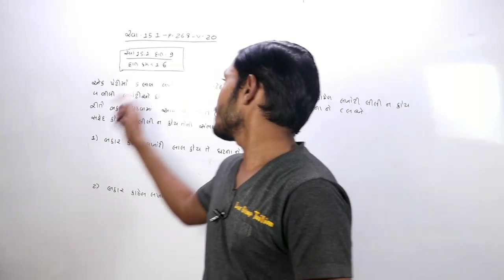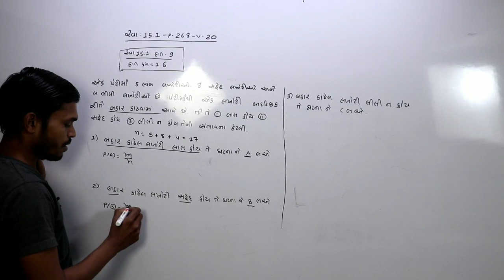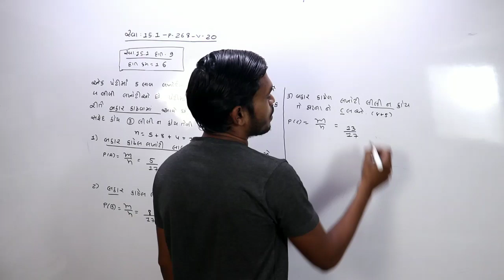STD=10=maths (ગણિત)=સંભાવના(sambhavna)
 # education news
73,59,677,680, This channel has been created for the purpose of providing good education to the students who cannot afford tuition at home.